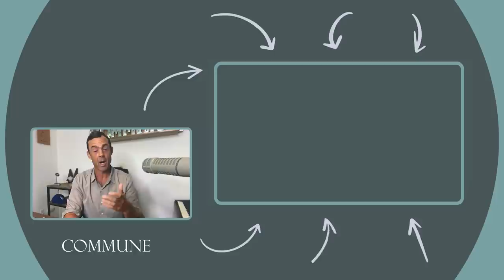Intelligent Design in Nature and Humanity's Purpose with Dr. Zach Bush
From the carbon cycle to our feminine and masculine forms, the universe naturally organizes itself into incredibly complex yet beautifully harmonious systems. What does the innate intelligence of nature tell us about our purpose as humans here on Earth? In answering that question, Zach and Jeff follow light energy from the sun to human cells — and even into black holes.